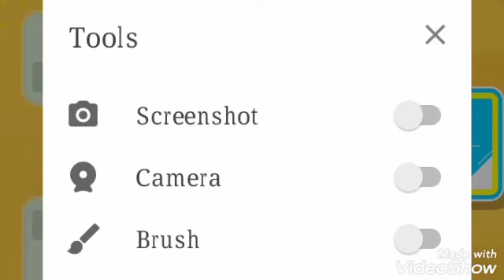Tug of war car game gameplay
ROARING engines - flying dirt - 💥DESTRUCTION💥 - it’s tug of war with TRUCKS!😆

Push your engine’s 🐴horsepower🐴 in the ultimate contest! 💪

In these arenas only one thing counts: is your truck 💪strong enough💪 to pull your opponent over the line?

The more you win, the badder your opponents become 😨

Keep pace by maxing out your:
💥 engine
💥 boosts
and
💥 bonuses

And keep your ⚡winning streak⚡ going!

🐉Beast against beast🐉 - grill to grill - try it out now and see how hard your car can pull! 😆 follow on intagram